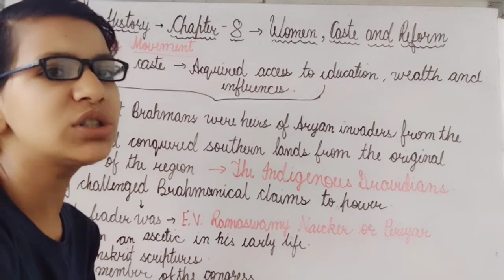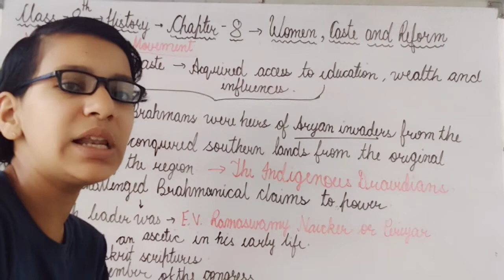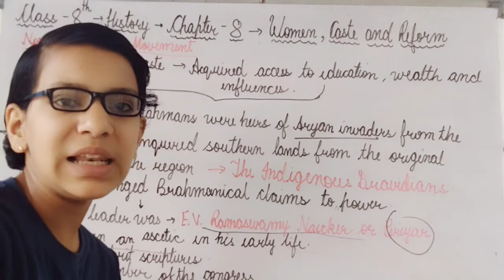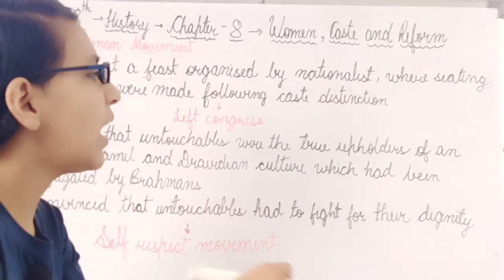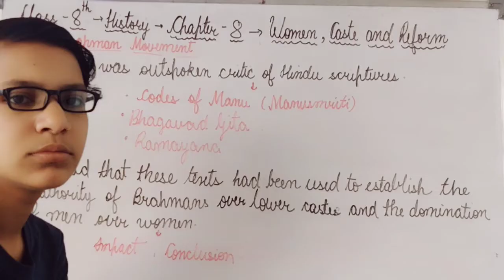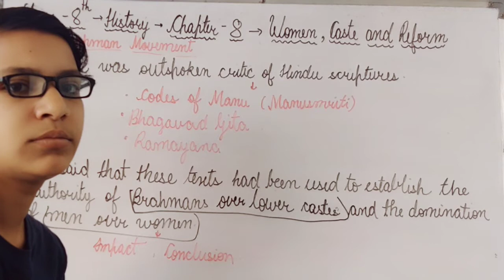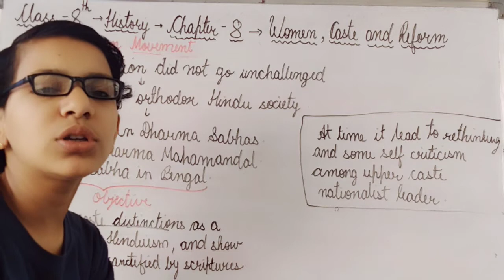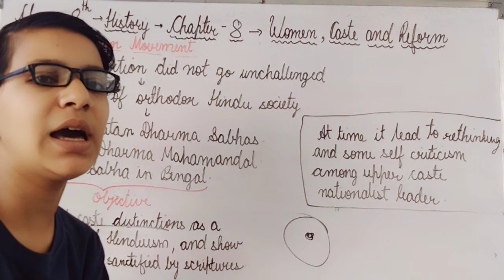"Non Brahman Movement" Class 8 History Chapter-8 (Women , Caste and Reform)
Class : 8
Subject : History
Chapter : 8
Chapter Name : Women , Caste and Reform
Topic Name : Non Brahman Movement